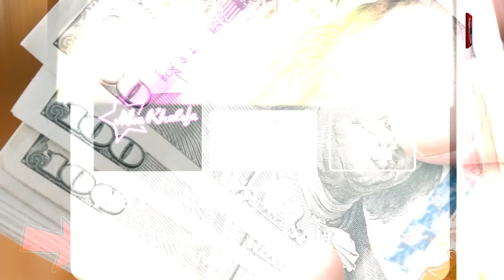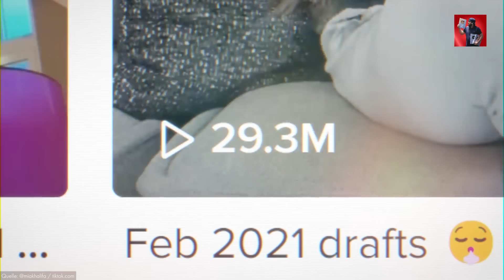මියා කලිෆා කරගත්තු අත්වැරැද්දක් නිසා අදටත් විදවන්නේ ඇයි? ඔබ මෙතෙක් නොඇසූ කතාව